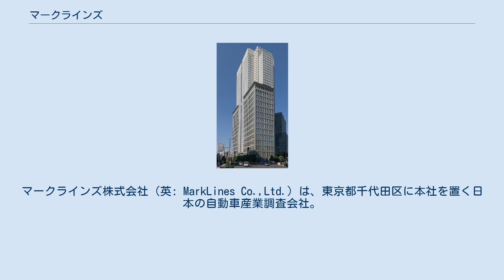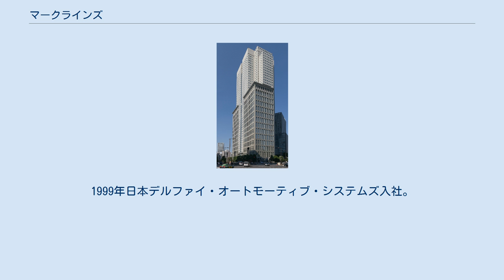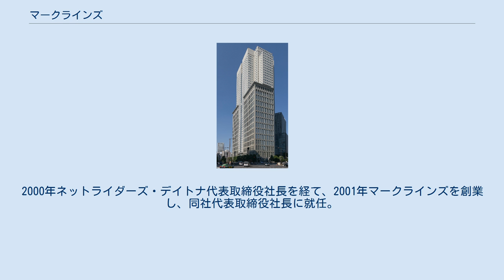マークラインズ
マークラインズ株式会社（英: MarkLines Co.,Ltd.）は、東京都千代田区に本社を置く日本の自動車産業調査会社。
JPX日経中小型株指数の構成銘柄の一つ。
 自動車産業関連企業をつなぐオンライン情報サービスを運営する。
世界各国の自動車産業の情報を入手できる情報収集機能と、自社の製品・技術・サービスをプロモーションできる情報発信機能を持つ。
 中核の情報プラットフォーム事業では、自動車関連企業が共通に必要としながら、入手するには手間やコストがかかる世界各国の自動車生産・販売、技術、部品といった自動車産業の情報を収集できる会員制オンライン情報サービスを日・英・中の3ヵ国語で提供。
 このほか、個別調査などに対応するコンサルティング事業、自動車業界に特化した人材紹介事業、英国の調査・コンサルティング会社LMCオートモーティブ社の市場予測情報販売事業、PRメールや製品情報掲載等で顧客の販促を支援するプロモーション広告事業、分解調査や車両・部品調達代行などのベンチマーキング関連事業も手がける。
 　創業者。
佐賀県出身。
1977年に九州大学経済学部卒業後、日産自動車へ入社。
1988年からイリノイ大学経営大学院に留学し、1990年に経営管理学修士（MBA）を取得。
1991年日本アジア投資入社。
1999年日本デルファイ・オートモーティブ・システムズ入社。
2000年ネットライダーズ・デイトナ代表取締役社長を経て、2001年マークラインズを創業し、同社代表取締役社長に就任。
2020年自動車ファンド代表取締役会長。